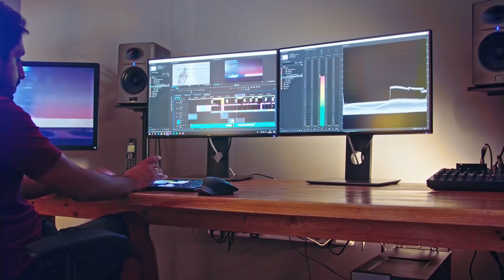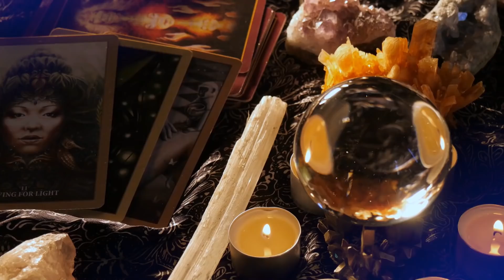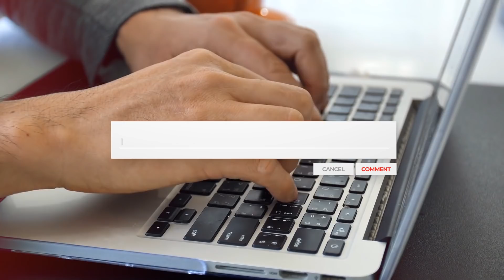I Was Trapped Under the Sea For 3 Days | True Story | Harrison Okene | Live Hindi Facts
This video is about "I Was Trapped Under the Sea For 3 Days | True Story | Harrison Okene | Live Hindi Facts"

The 2013 story of Harrison Okene surviving in the cold torturous Atlantic Ocean 60 hours after a shipwreck is a triumph of the human will.